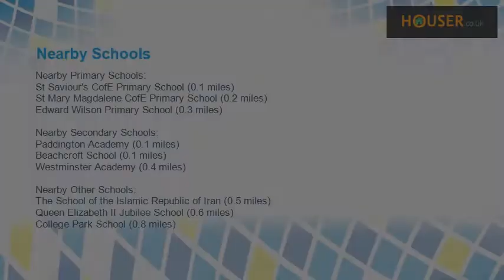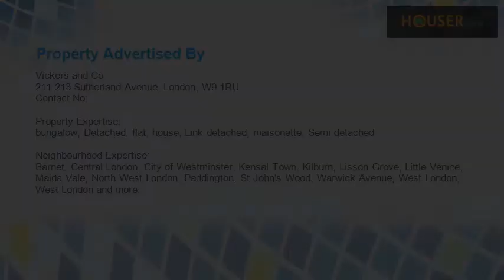2 bed flat to rent on Delaware Mansions, Delaware Road, London W9 By Vickers and Co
A large bright newly decorated well proportioned second floor two bedroom apartment forming part of one of the most sought after mansion blocks in Maida Vale. The apartment retains many attractive features including sash windows, fitted wardrobes, large kitchen/diner and a balcony. Delaware Road is located in the heart of this fashionable area close to shops, cafes, Paddington Recreation Ground and the underground at Warwick Avenue (Bakerloo Line). No tenant fees apply. Available Unfurnished.   709 sq ft excluding external storage    Kitchen    Bathroom    Lounge (Reception)    Bedroom    Bedroom